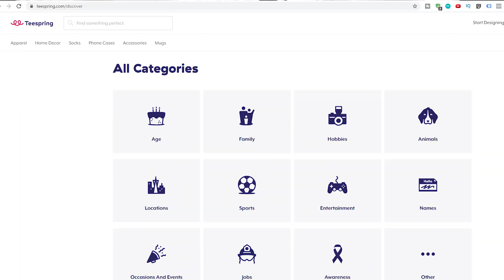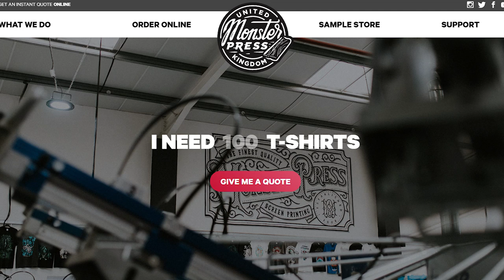When to create your Shopify store for a Print on Demand Business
When is it time for you to move your print on demand business over to Shopify? At the moment I've heavily stressed launching your print on demand store with websites like Teespring, Redbubble, etc. It's time I tell you when you should move to Shopify.

Moving your store over to Shopify comes with its complications, however, eventually, you'll have to do it if you want to scale this business and make some serious profit! Check out the video so you can get your plan of action in place!